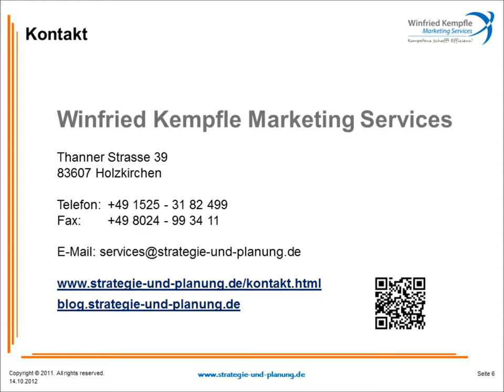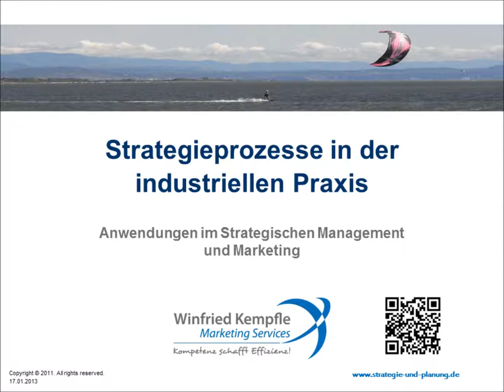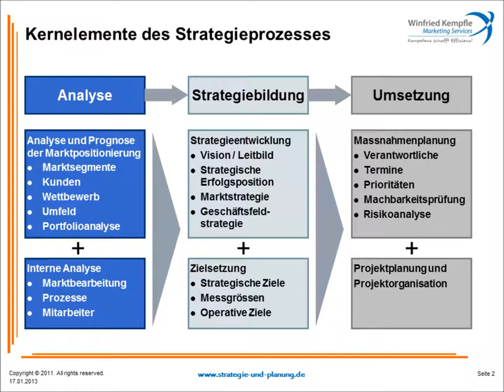Anwendung von Strategieprozessen, Teil 1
Teil 1: Einleitung, Kernelemente von Strategieprozessen
Anwendung von Methoden, Tools und Instrumenten für Strategieanalyse, Strategieplanung, Strategieentwicklung und Strategiecontrolling im Rahmen von Strategieprozessen und Strategieprojekten oder in der Strategie- und Managementberatung für Zwecke der Geschäftsplanung, des Produktmanagements oder des strategischen Marketings.